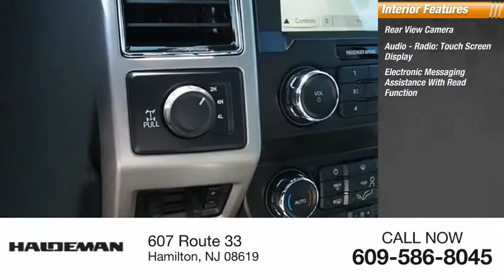2019 Ford F-250 Super Duty Hamilton NJ A19080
2019 Ford F-250 Super Duty Lariat